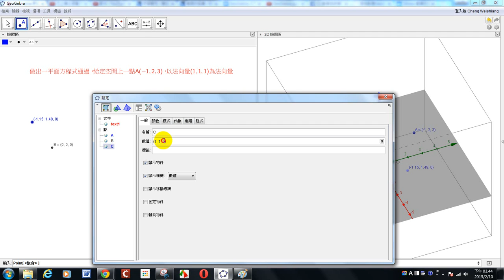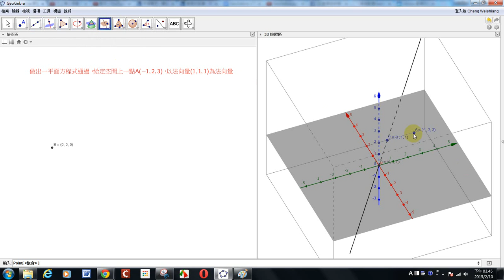特色課程 GeoGebra5 做出一平面方程式通過，給定空間上一點A 1,2,3，以法向量1,1,1為法向量 Video 2015 02 10 154529